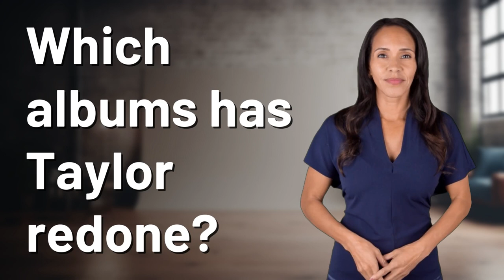Which albums has Taylor redone?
Taylor's Version: Rediscovering Her Albums 👉 Rediscovering Taylor's Albums 👉 Join Taylor Swift as she reimagines her iconic albums, including 'Fearless' and 'Red', with fresh recordings and a renewed sense of ownership over her music.

Laura S. Harris (2024, February 3.) Which albums has Taylor redone?
    🌐 AskAbout.video